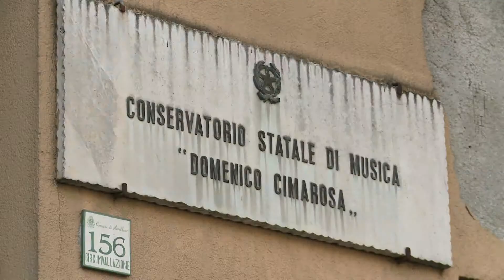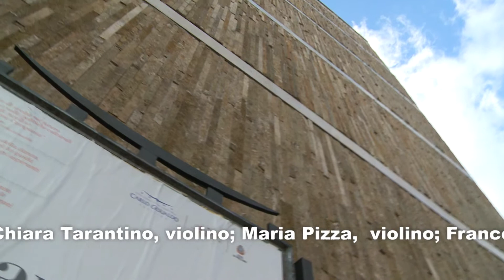LARGO AI GIOVANI 2°parte TD'I ch 97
L'orchestra giovanile rappresenta un modo per avvicinare alla cultura musicale i giovani dai 12 ai 18 anni ma è anche il frutto della sinergia tra il teatro Carlo Gesualdo e il conservatorio Cimarosa. Ci raccontano il progetto il presidente Cipriano e i Maestri Gebbia e Santaniello del CdA del Teatro.